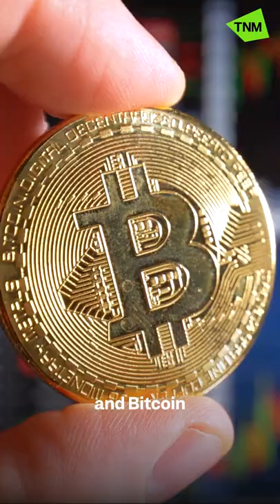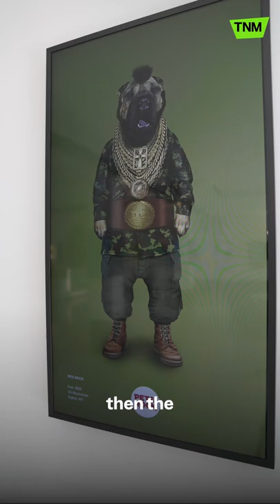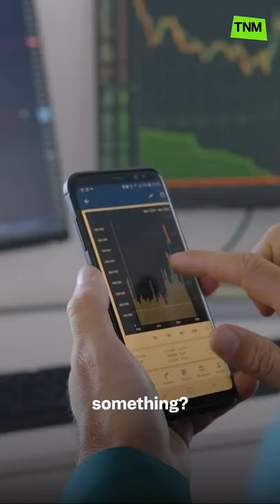Understanding Crypto: What are NFTs?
@olliewjsmith went on a journey to understand all things crypto, Bitcoin and NFTs.

In this video Ollie chats to Josh Sandhu, co-founder of Quantus Gallery in London. It's a physical NFT art gallery.

(📸: AP, Getty)